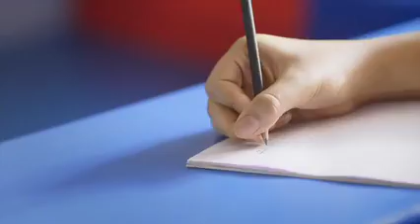Podar Education Network TV Commercial